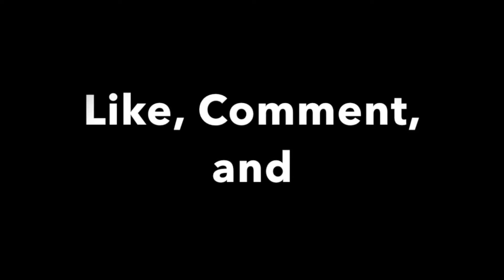MADE IT TO THE CABIN!!! (VLOG #9)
Adam made it to the cabin people!